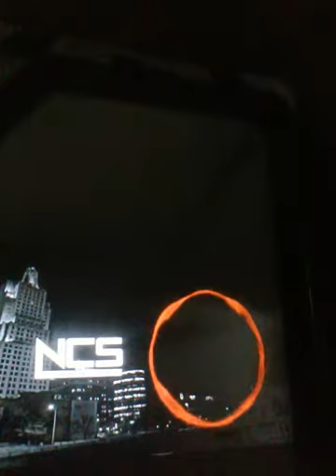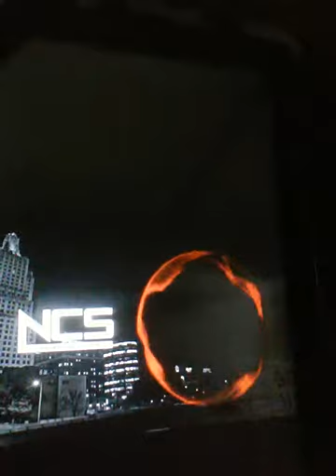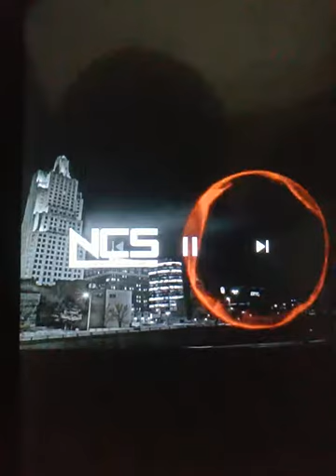Im sorry dexter but its for you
Well this is staticey but your my chat friend on YouTube